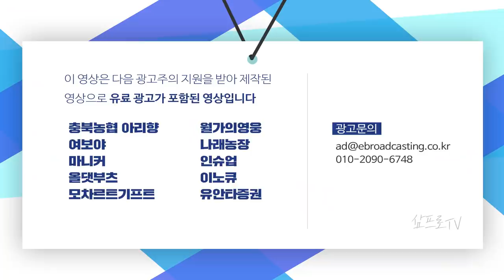이벤트에 흔들리지 말고 전체를 보고 연준의 기조를 확인하라 f.박병창 부장